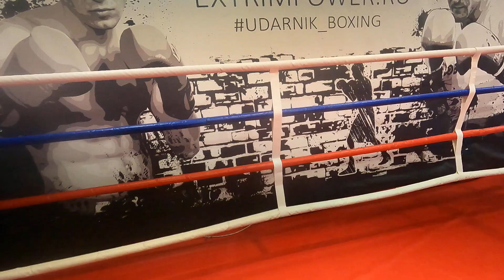Бой № 14 7 легенд 06 03 23